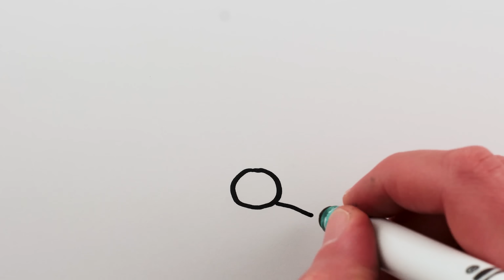Announcing...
MinutePhysics is on twitter - @minutephysics